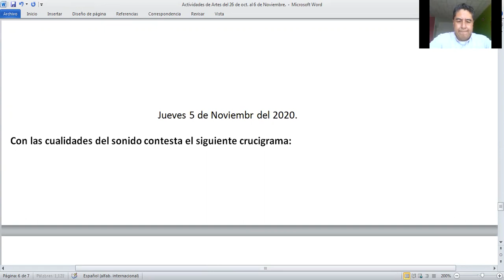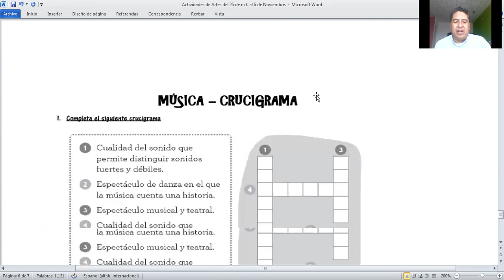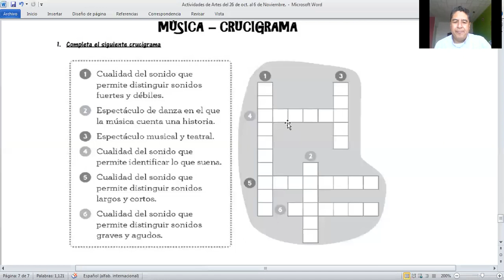5 NOVIEMBRE 2020 ARTES MUSICA 1°C VIDEO 1